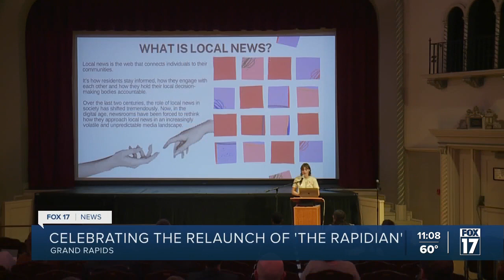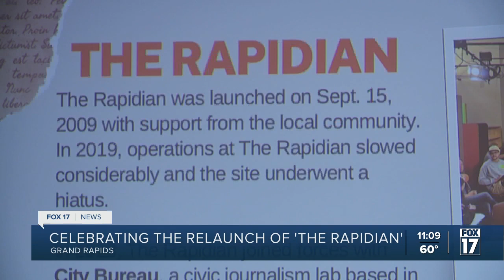‘The Rapidian’ celebrates relaunch in Grand Rapids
A hyper-local news source that was around for ten years in West Michigan largely came to a close in 2019 when the site underwent a hiatus.